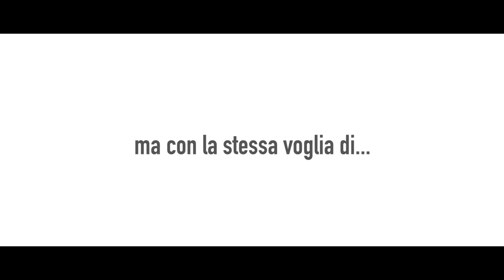KLEDIDANCE DESENZANO "DID"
Desenzano International Dance 2019
direzione di Silvia Frecchiami
con: Carla Fracci, Ludmill Cakalli Kledi Kadiu , Bill Goodson , Veronica Peparini, Andreas Muller, Andrea Pacifici